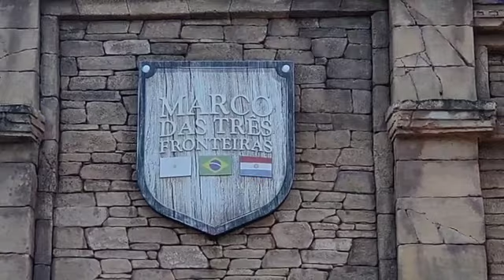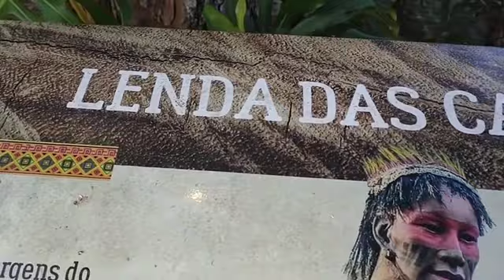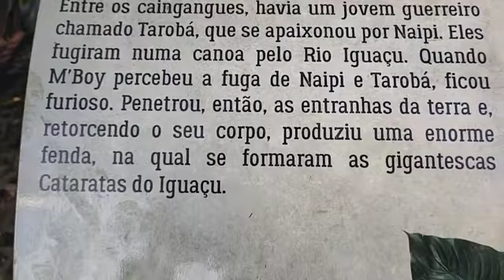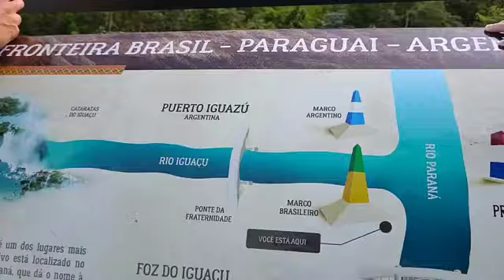Viagem ao Sul do Brasil. Dia 8 - 2021